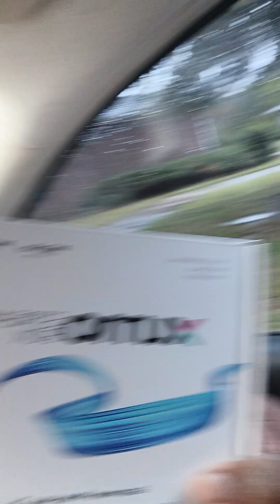September 19, 2024